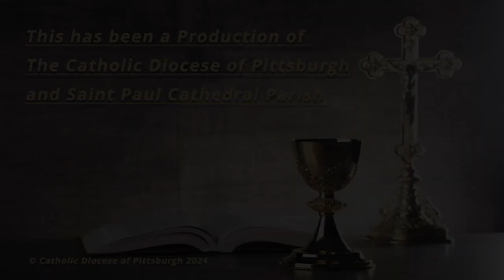Saint Paul Cathedral-Daily Mass Homily-Very Rev. Kris D. Stubna-March 14, 2024.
Thursday in the fourth week of Lent (B).